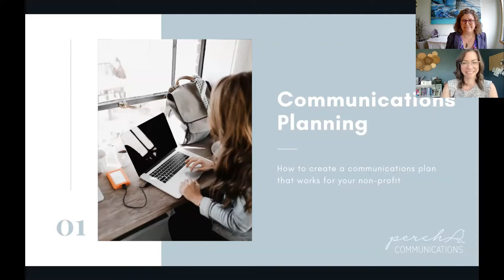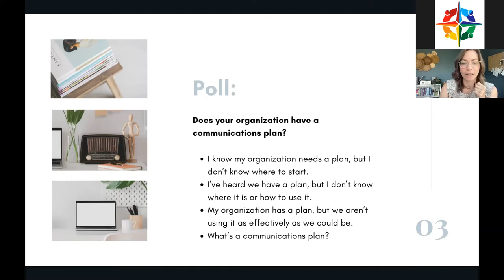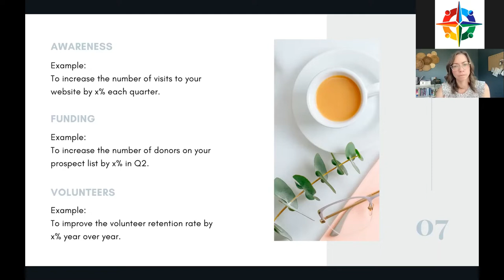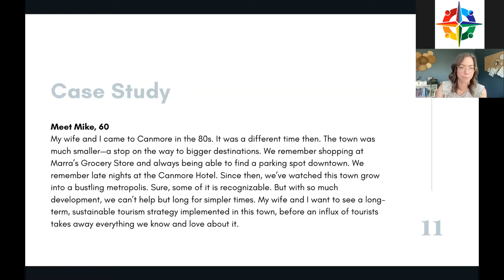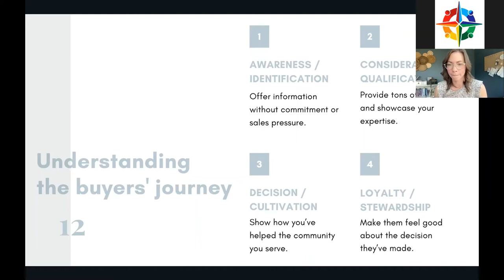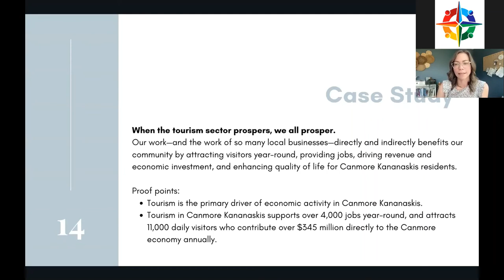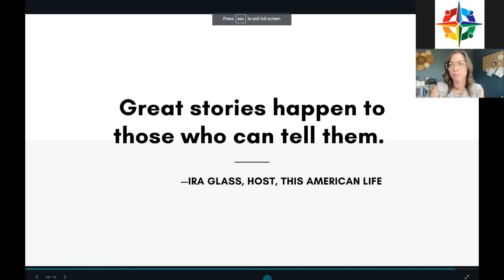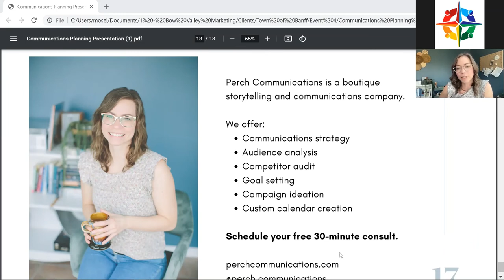Bow Valley Non-Profits Speaker Series - Communications Planning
A communications calendar can do more than keep your communications activities organized and on track. Done well, a calendar can help you plan your activities better, engage your community more effectively, and share your stories with more impact.

In this interactive workshop, we’ll walk through the essential components of a communications calendar to create meaningful connections with your community and maximize your message. Get effective and realistic strategies to start planning your communications activities today.

Learn:

- How to segment your audience and strategically target your communication based on their needs (and where they are in the donor cycle)
- How to create your key messages and articulate them clearly and consistently
- How to optimize your workflow with a bird’s eye view of every communications piece your team is planning
- How to pitch your non-profit in 20 seconds or less

Speaker:

Perch founder Jenny Spurr is a communications strategist and public relations professional. She loves working with the community, and has over a decade of experience managing communications campaigns, coordinating media events and building community partnerships.

She has lived and worked in the Bow Valley since 2014, and most recently served as the Director of Communications at Banff Centre for Arts and Creativity. She was an integral part of launching the organization’s 2016 rebrand and 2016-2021 Strategic Plan. She also supported the revitalization and renaming of the Eric Harvie Theatre.
Perch Communications
Perch Communications is a boutique storytelling and communications company based in Canmore. We are creative thinkers, strategic communicators, community builders and media experts. At Perch Communications, we specialize in helping non-profits find and share their authentic brand story through a combination of communications strategy, media outreach and public relations.